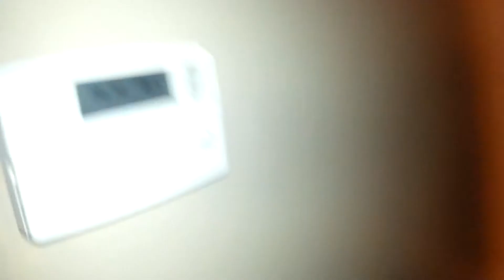House pt 4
laying ceramic tile first time doing it pretty easy when ya got help thanks Quin and Rob stay tunned